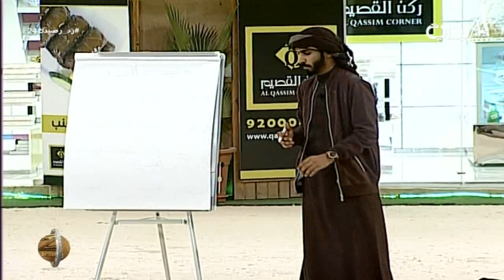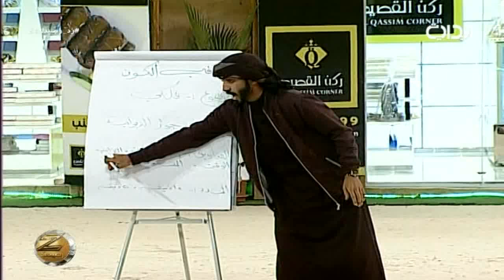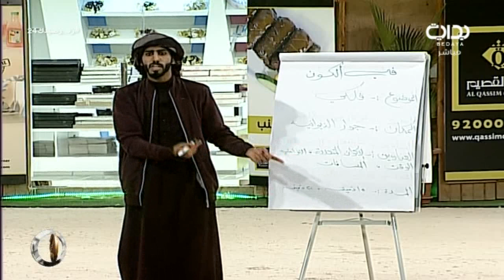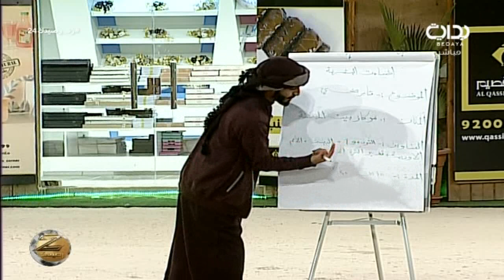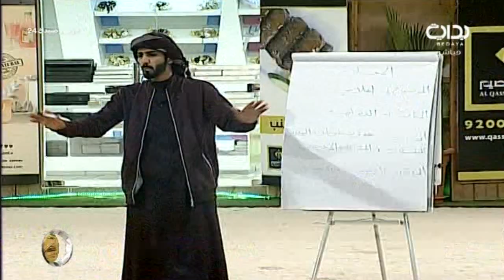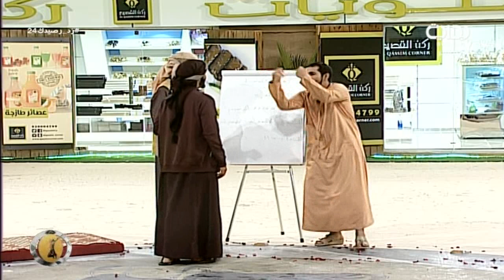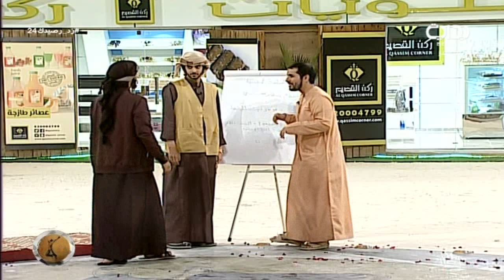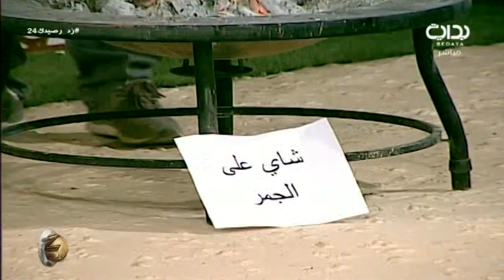العشاء - ج1 - الثلاثاء - اليوم24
اليوم الرابع  والعشرون - الثلاثاء الموافق ١٤٣٨/٢/٠٨هـ ٢٠١٦/١١/٠٨ - زد رصيدك بموسمه السادس يأتيكم من العاشرة صباحاً حتى الثانية فجراً على مدار ١٦ ساعة يومياً لمدة ١٠٠ يوم على قناة بداية الفضائية ما بين الفترة ١/١٥ - ٤/٢٥ لعام ١٤٣٨ هـ - ٢٠١٦ م .

تويتر ..
إنستا ..
يوتيوب ..